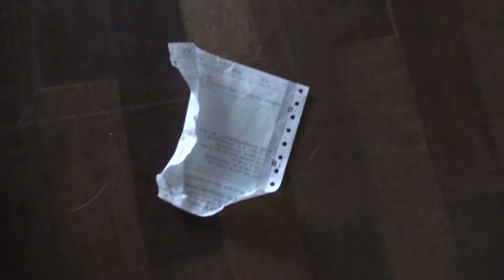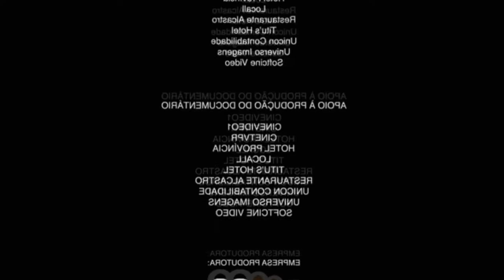Tubeeee!!!! 😡 - Compilados do T🐺be